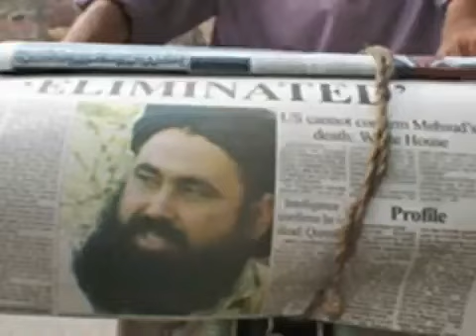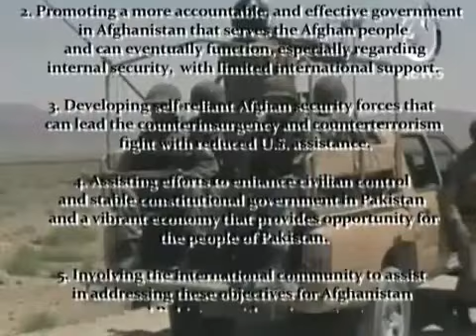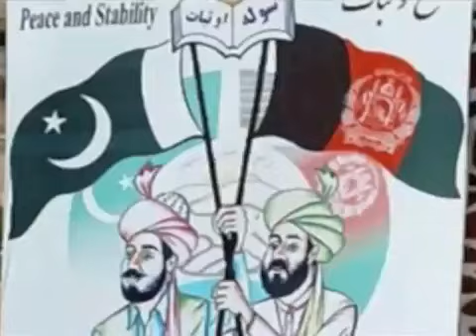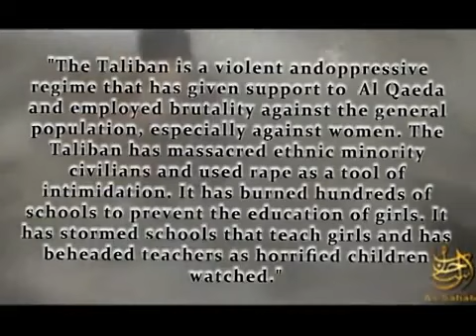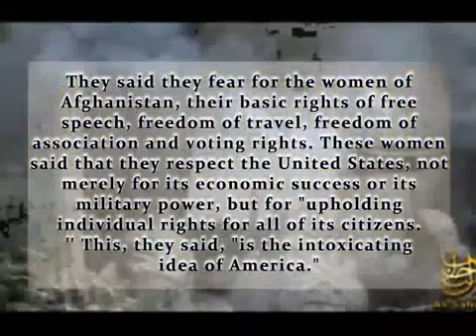The History of The Durand Line By Paul Fitzgerald - Part - 2